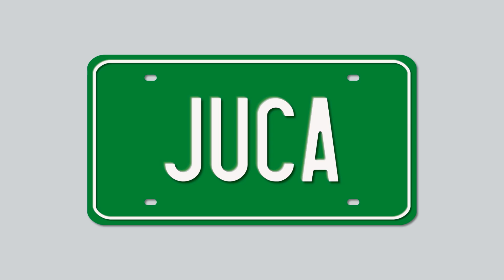AHORA SOY FUTBOLISTA PROFESIONAL | JUCA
Vine: Boomscar